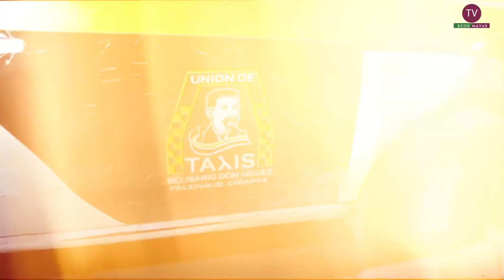Detienen a taxista en palenquechiapas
El conductor del taxi 028 se encontraba en presunto estado de ebriedad y causó daños a vehículos particulares que se encontraban estacionados sobre la avenida 5 de mayo en el centro de la ciudad de Palenque